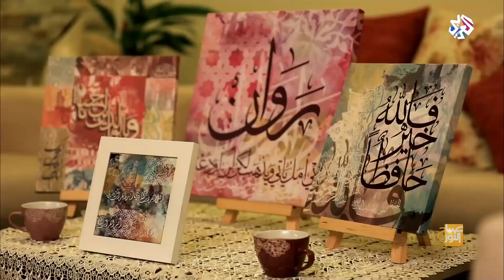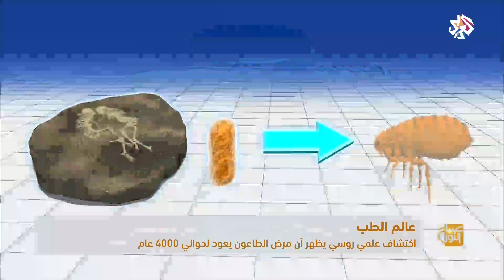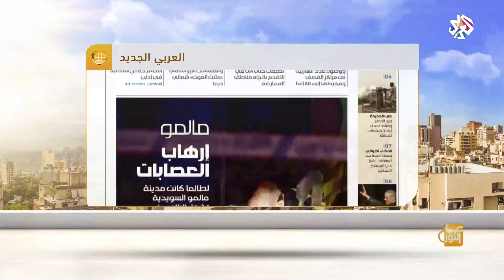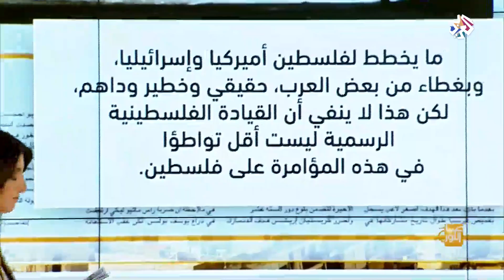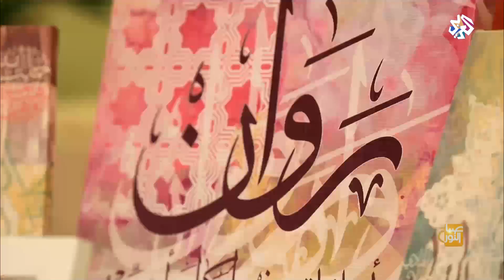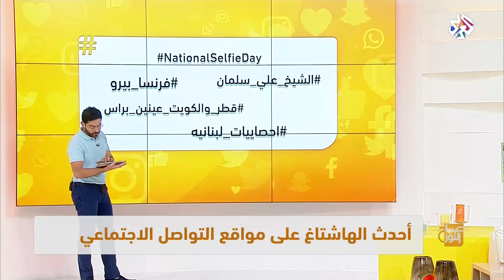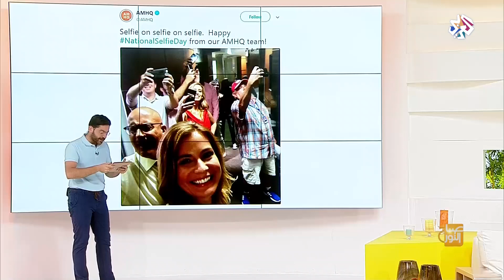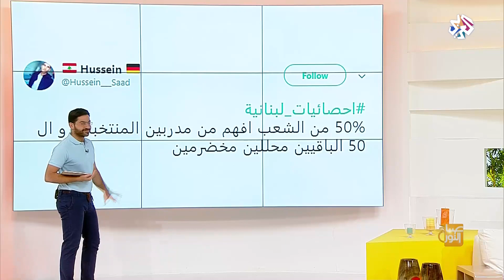صباح النور | 22-06-2018 | الحلقة كاملة